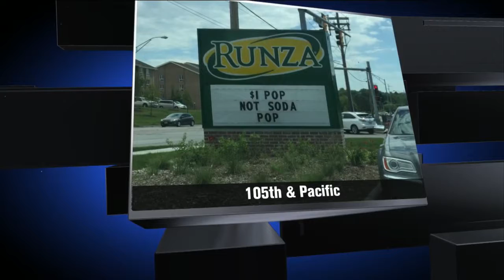This Made Us Smile!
A local sign is opening up a long-standing debate.  Is it pop or is it soda?